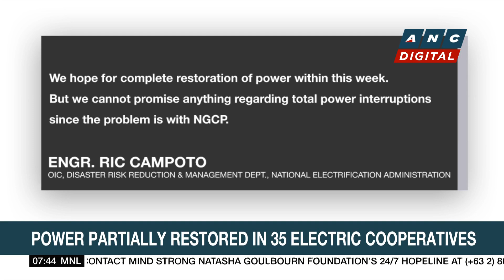Suspect in Pelosi attack charged with assault, attempted kidnapping | ANC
Rundown: A man has been charged with attempting to kidnap senior US politician Nancy Pelosi and assaulting her husband.